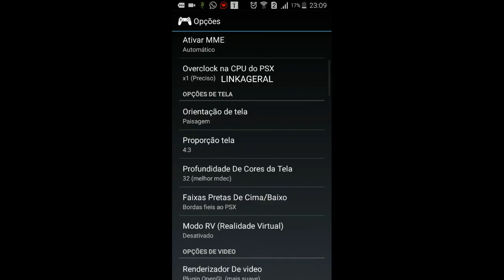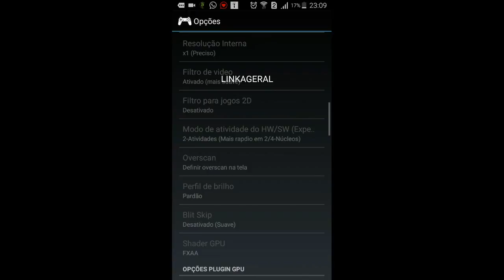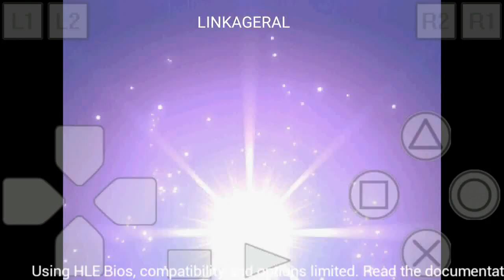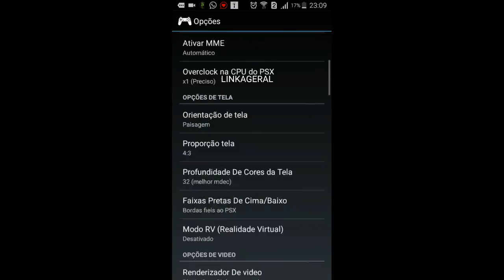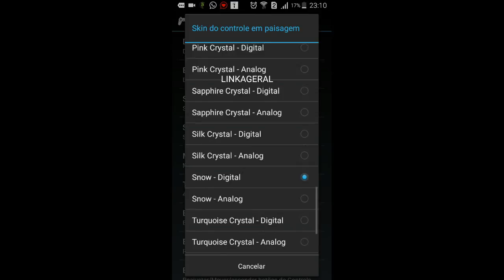jogo do pato donald para android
Donald,fica furioso em 22 níveis nesta hilária missão para resgatar a Daisy.